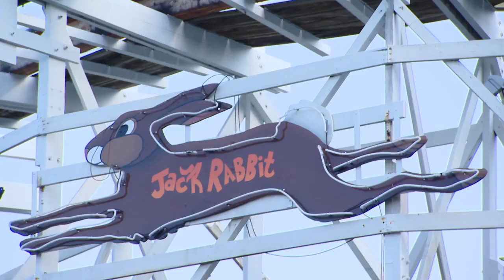Josh and Gab - WQED 360 Jack Rabbit segment 2017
The Jack Rabbit is one of Kennywood's oldest and most beloved roller coasters, renowned for its famed "double dip." But it is also gaining fame as the inspiration for Josh and Gab -- the local anti-bullying duo -- and one of their best loved songs.

Produced by Iris Samson for WQED Television and The Marcus L. Ruscitto Charitable Foundation.
Narrated by Rick Sebak